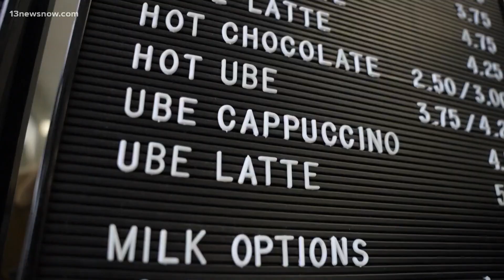This Virginia Beach bakery brings a taste of the Philippines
Angie's Bakery provides a taste of home for Filipino residents of Hampton Roads, and it also hopes to connect others to their rich, vibrant and delicious culture.

Bethany Reese tells us more in this week's Friday Flavor.